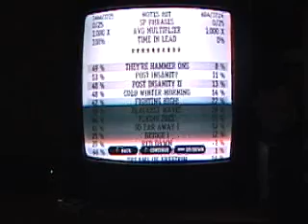Guitar hero III DragonForce - Through Fire and Flames X5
me and my friend are playing Through Fire and Flames on expert on hyper speed X5 it is ultra hard due to it being ultra fast. enjoy